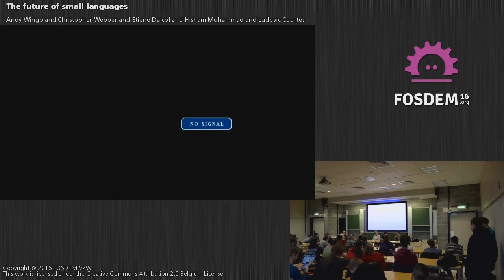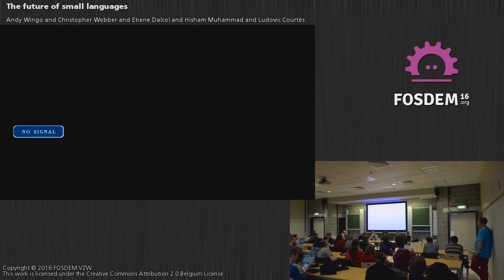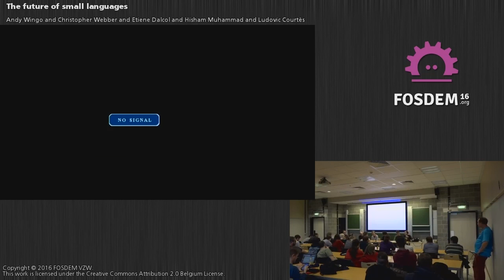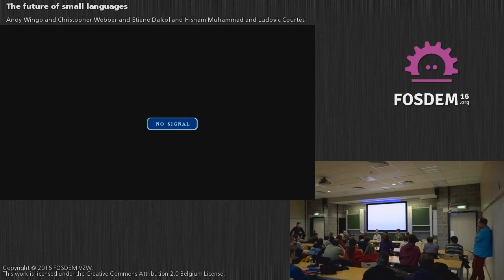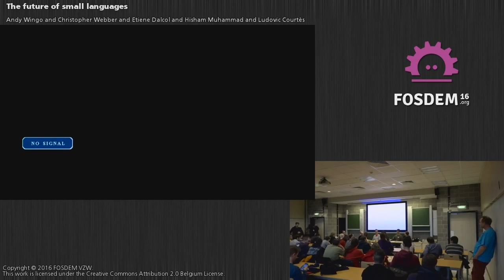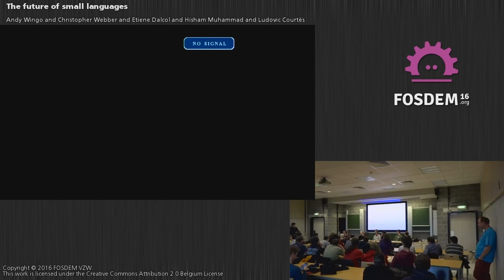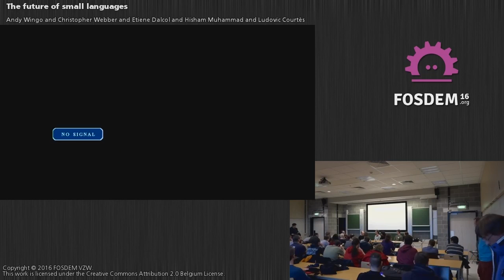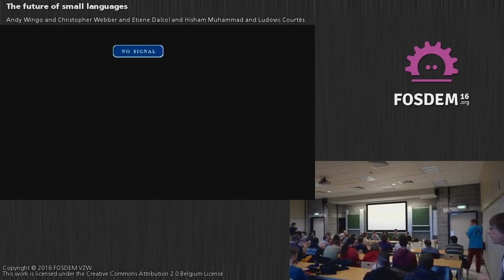The future of small languages (FOSDEM 2016)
By Andy Wingo, Christopher Webber, Ludovic Courtès, Hisham Muhammad, Etiene Dalcol and Julien Danjou.

Session with the GNU Guile and LUA communities.